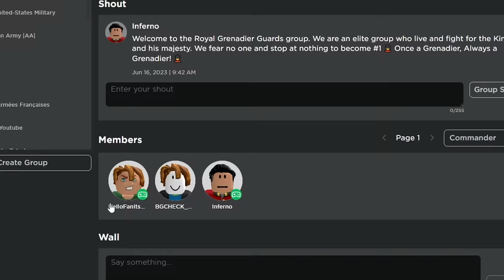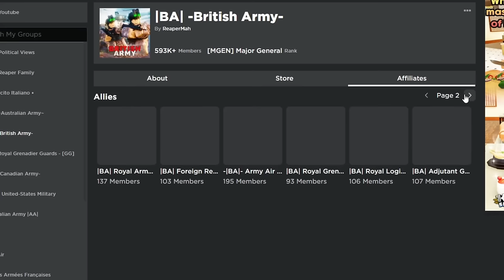I Became Commander of the Royal Grenadier Guards in the Roblox British Army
➥ Today I played ReaperAaron's Roblox British Army and became the Commander of RGG (Royal Grenadier Guards). Basically I commanded the whole regiment for the day and made them do a bunch of silly stuff. For example, we did a lot of random formation drills and none of them had a CLUE of what they were doing. Let me know if I should do this again, but in another regiment! 🙂